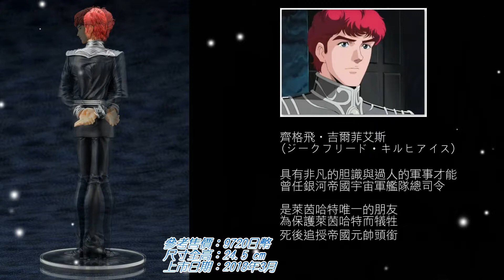壽屋 "銀河英雄傳說" 系列人偶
目前本系列共有3款:
楊威利 ヤン・ウェンリー
萊因哈特·馮·羅嚴克拉姆 ラインハルト・フォン・ローエングラム
齊格飛·吉爾菲艾斯 ジークフリード・キルヒアイス